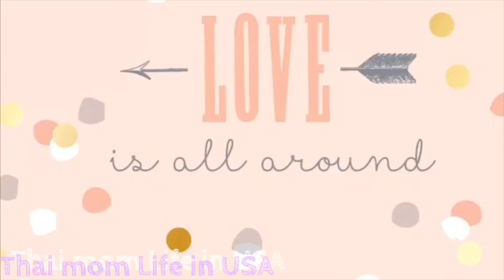Cleaning Routine (เมียฝรั่งทําความสะอาดบ้าน) Thai Mom Life in USA